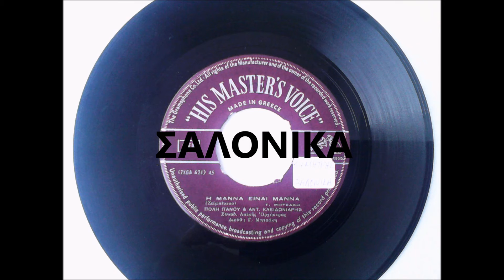Η ΜΑΝΑ ΕΙΝΑΙ ΜΑΝΑ - ΠΟΛΥ ΠΑΝΟΥ - ΑΝΤΩΝΗΣ ΚΛΕΙΔΩΝΙΑΡΗΣ